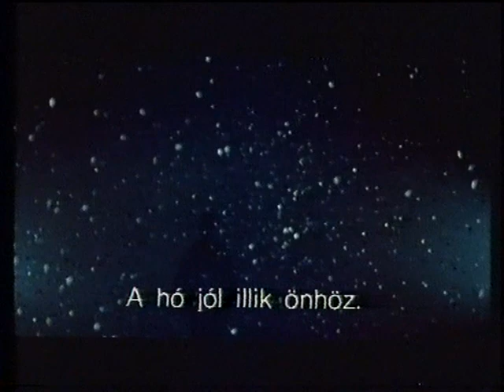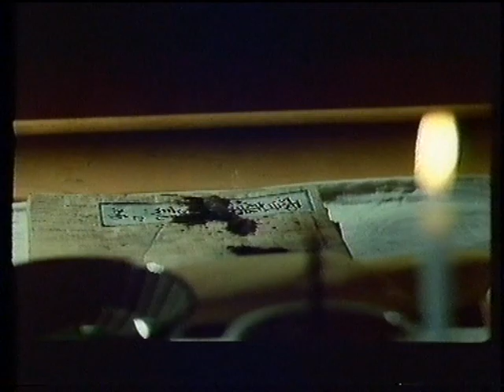A tetoválás szelleme / Sekka tomurai zashi - részlet (1982, r: Yôichi Takabayashi)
Feliratos MOKÉP mozikópia.
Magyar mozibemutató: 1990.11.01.